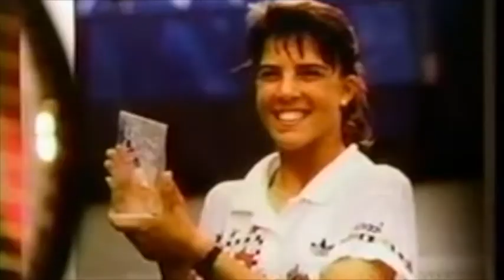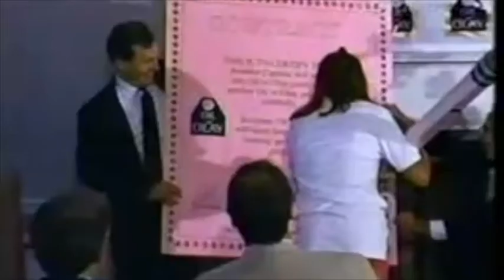Jennifer Capriati - Take this chance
My 7th tribute to Jennifer Capriati.
[The song is "Take this chance" by Anastacia.